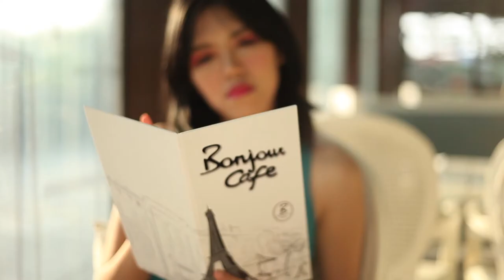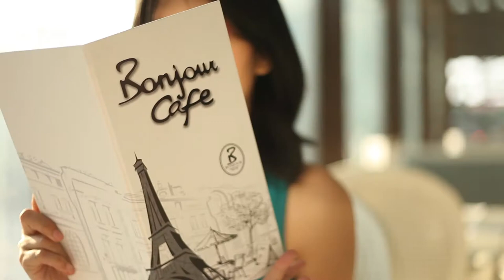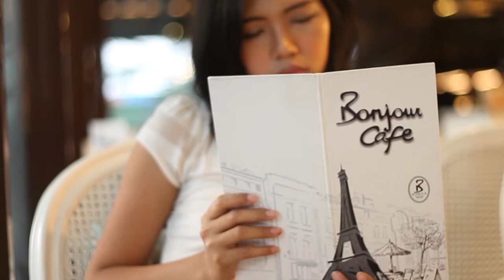Petualangan dimulai dari Impian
ketika kita masih kecil,
kita membayangkan bisa melakukan segalanya
bahwa kita bisa menjadi apa saja yang kita inginkan

dengan keyakinan yang lugu dan lucu
kita merasa, tidak ada yang tidak mungkin,
kita percaya,
maka kita berani memulai segala sesuatu

dengan membawa impian penuh berjejal
kita mulai menghadapi dunia
dengan perasaan yang optimis

menghadapi dunia, seakan kita tahu banyak hal
dan bahwa kita hebat!

membuat sejuta rencana
kita membayangkan hal-hal yang bisa kita lakukan
membayangkan bahwa sesuatu yang besar
menunggu kita diluar sana

dengan kepercayaan peuh, kita bermimpi,
kita berharap, mereka bilang,
segala sesuatu yang berawal baik, akan berakhir baik
apa benar? seandainya awalnya buruk,
apa kita mau menjalaninya dari awal?

mungkin juga, yang terasa manis hanya angan-angan
impian yang terlalu sering kita bayangkan
sampai kita yakin itu nyata

merasa ditampar kenyataan, ada saatnya kita menyadari
merealisasikan mimpi itu susah
jangankan merealisasikan impian,
hidup ternyata hanyalah perjuangan tanpa akhir
dimana impian ligu, terkesan bodoh, dan menyakitkan

buat apa menjalani hidup, asal menyambung hidup,
apalah artinya hidup tanpa impian?

kalau orang lain bisa,
saya juga bisa, iya kan?
walau aku hanya aku
aku hidup untuk mewujudkan impianku

karena petualangan
bermulai dari impian

video ini akan dilanjutkan dengan petualangan earlene ke eropa, YAY !